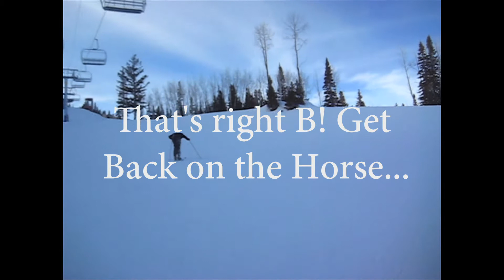My first Time Skiing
My first, but definitely not my last time on the slopes.